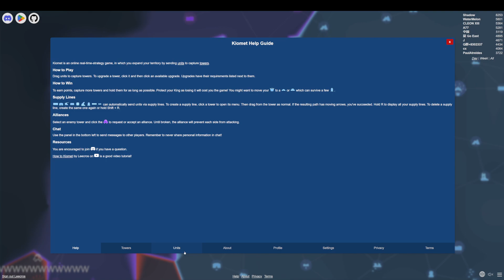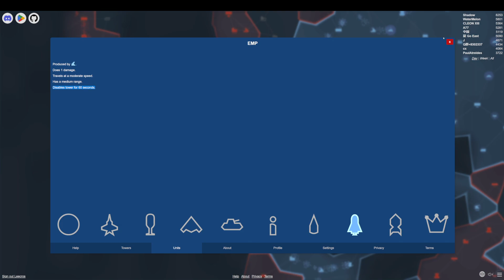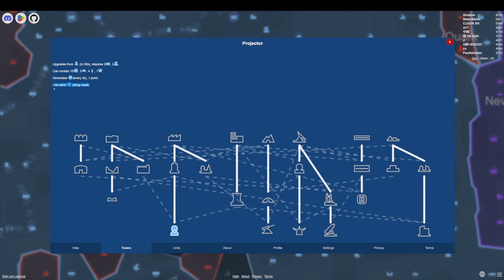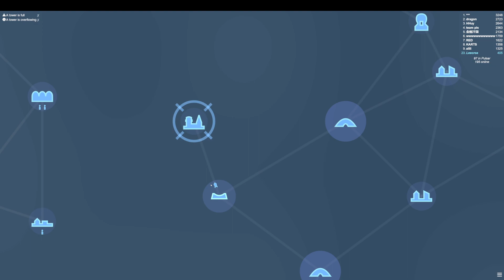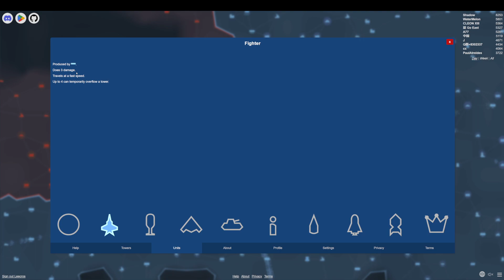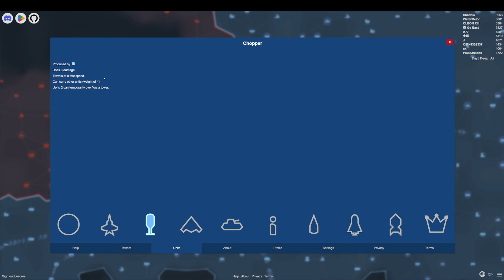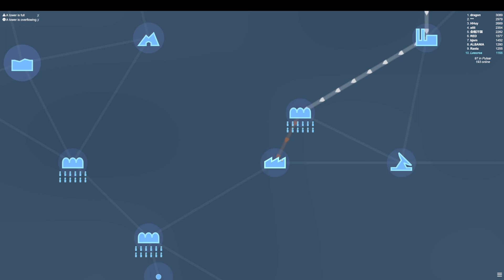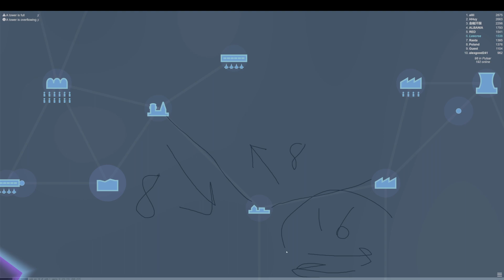Kiomet & Chill - 2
on 4/27/2024.